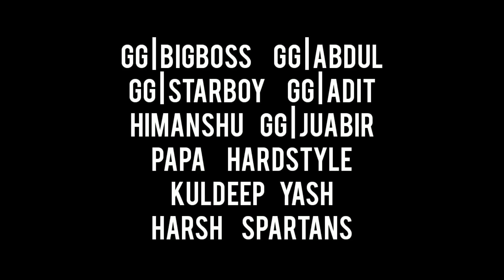ClashWaliFeeling - Important Video For Every Clasher💙Only Clasher Can Understand This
HEY GUYS. iss video me mene apko meri clashwalifeeling share ki hai so i hope apko ye video pasand ayega and don't forget to like this video and SHARE THIS VIDEO TO YOUR CLASH FRIENDS

▶️MY COC CLAN INFORMATION ◀️
PATELPOWER :- PQQCUOOP (MY HOME CLAN)
Facebook : patel power war clan